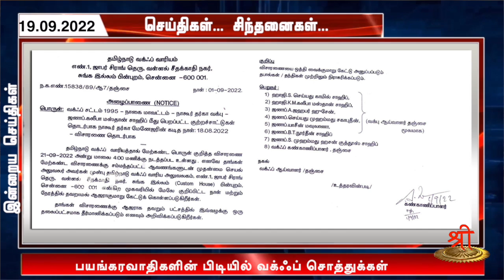செய்திகள்_சிந்தனைகள் | 19.09.2022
1. பயங்கரவாதிகளின் பிடியில் வக்ஃப் சொத்துக்கள் - பரம்பரை முக்தாவளி புகார்

2. தென்காசியில் பிரதமர் மோடியின் பிறந்தநாள் பேனரை கிழித்த இஸ்லாமிய அடிப்படைவாத அமைப்புகள்

3. கோவில் நிலத்தில் சர்ச் ஹிந்து அறநிலையத்துறைக்கு நீதிமன்றம் நோட்டீஸ்

4 விடுதலையடைந்து 75 ஆண்டுக்குப்பின் ஹைதராபாத் மீட்பு தினம் கொண்டாடப்பட்டது.

5. டூரிஸ்ட் விசாவில் மதபிரச்சாரகர்கள் அஸ்ஸாம் DGP கவலை

தேசியத்தையும், தெய்வீகத்தையும் பேணிக் காக்க ஸ்ரீடிவிக்கு உதவுங்கள்:

Name: Shree Media Services
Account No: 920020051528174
Bank Name: Axis Bank
IFSC Code: UTIB0001714
Branch: West Mambalam